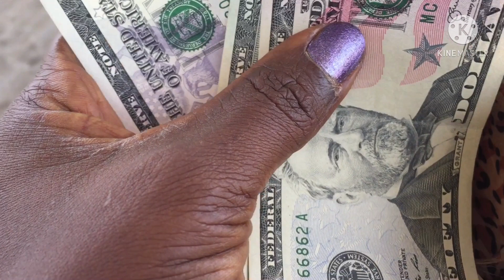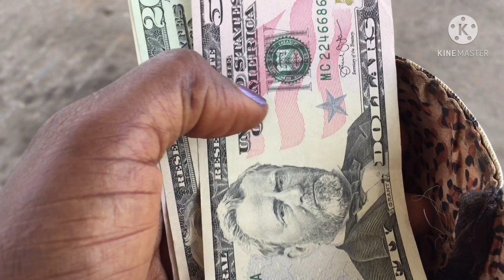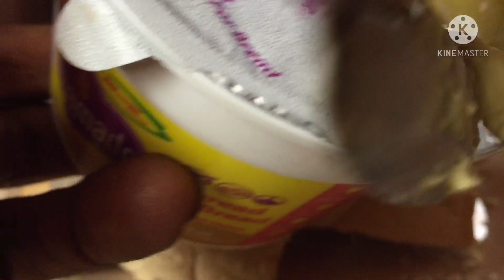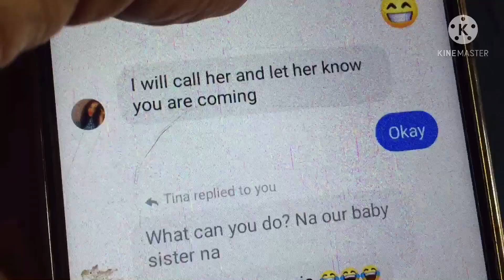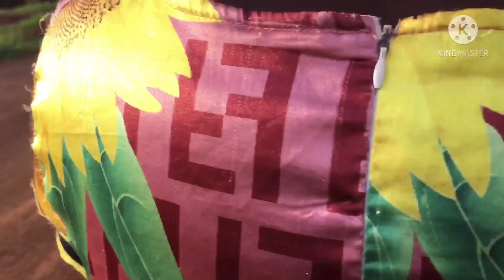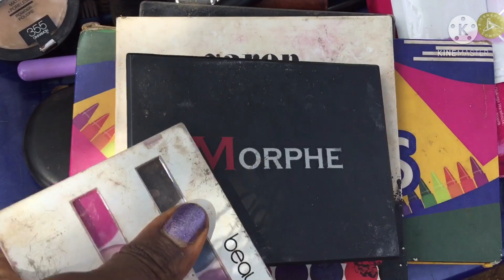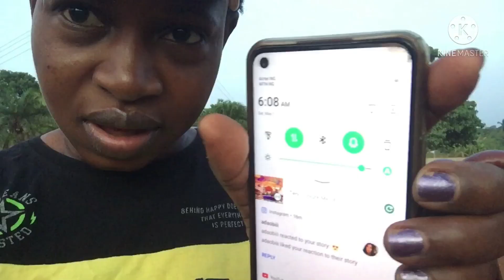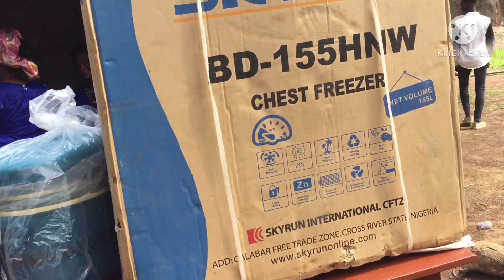HOW I MAKE MONEY LIVING IN A COUNTRY SIDE| VLOG| A WEEK IN MY LIFE